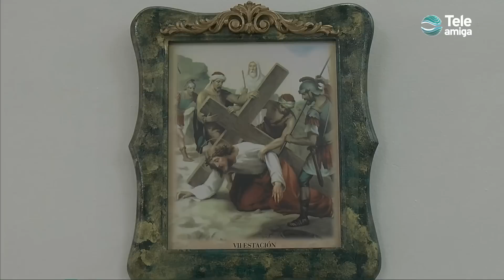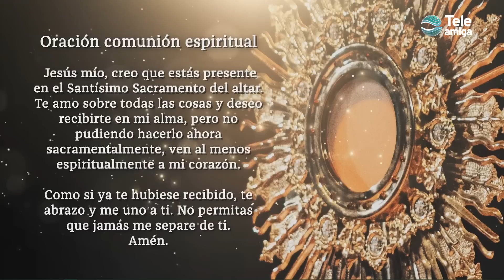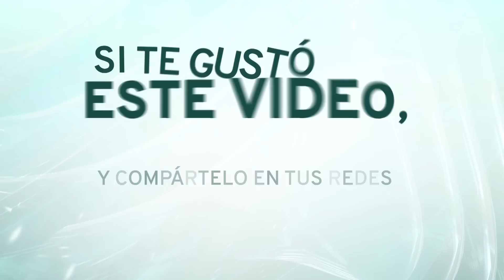Santa Misa de HOY Miércoles 4 de Octubre de 2023 en Teleamiga